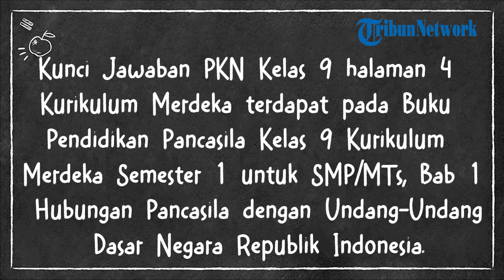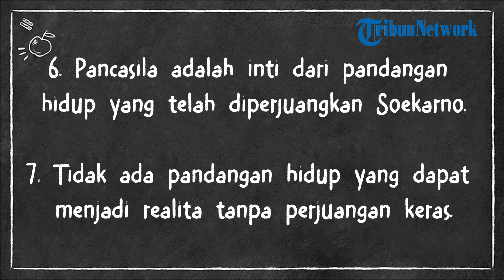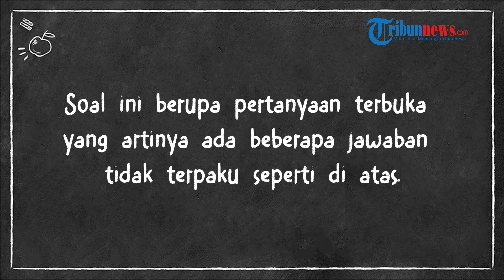PKN Kelas 9 Halaman 4 Kurikulum Merdeka, Isi Pidato Presiden Soekarno, Ayo Membaca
TRIBUNNEWS.COM - Kunci jawaban PKN Kelas 9 halaman 4 Kurikulum Merdeka, Isi Pidato Presiden Soekarno, Ayo Membaca.

Kunci Jawaban PKN Kelas 9 halaman 4 Kurikulum Merdeka terdapat pada Buku Pendidikan Pancasila Kelas 9 Kurikulum Merdeka Semester 1 untuk SMP/MTs, Bab 1 Hubungan Pancasila dengan Undang-Undang Dasar Negara Republik Indonesia.

Tahun 1945, BhinnekaTunggal Ika, dan Negara Kesatuan Republik Indonesia, A. Semangat Pancasila dalam Kehidupan Bernegara.

Artikel berikut, akan menjelaskan kunci jawaban PKN Kelas 9 halaman 4 Kurikulum Merdeka, soal Isi Pidato Presiden Soekarno, Ayo Membaca.

Kunci jawaban PKN Kelas 9 halaman 4 Kurikulum Merdeka Semester 1 ini dapat ditujukan kepada orang tua atau wali untuk mengoreksi hasil belajar.

Kunci Jawaban PKN Kelas 9 Halaman 4 Kurikulum Merdeka
Ayo Membaca

Apa yang kamu peroleh setelah membaca isi pidato Presiden Soekarno di atas?

Tuliskan jawabanmu dengan mengisi tabel seperti contoh berikut.

Isi Pidato Presiden Soekarno

Kunci Jawaban:
1. Pancasila sebagai Weltanschauung (pandangan hidup bangsa).

2. Pancasila membentuk nasionalisme Indonesia

3. Soekarno berjuang demi nasionalisme dan kebangsaan Indonesia.

4. Nasionalisme tersebut harus berlandaskan pada perikemanusiaan.

5. Permufakatan harus mempunyai prinsip sebagai kesepakatan bersama.

6. Pancasila adalah inti dari pandangan hidup yang telah diperjuangkan Soekarno.

7. Tidak ada pandangan hidup yang dapat menjadi realita tanpa perjuangan keras.

8. Keadilan sosial bagi seluruh rakyat Indonesia merupakan cita-cita utama.

9. Kepercayaan kepada Tuhan sebagai bagian dari pandangan hidup.

10. Tidak ada pandangan hidup yang dapat terbentuk dengan sendirinya.

Jawaban tersebut didapat dari penggalan pidato Presiden Soekarno, sebagai berikut:

Sebagai salah satu Proklamator Kemerdekaan Indonesia, Presiden Soekarno menyampaikan pidatonya dengan sangat bersemangat.

Adapun bunyi pidato tersebut sebagai berikut.

“…saudara-saudara, itulah harus Weltanschauung kita. Entah saudarasaudara menyepakatinya atau tidak, tetapi saya berjuang sejak 1918 sampai 1945 sekarang ini untuk Weltanschauung itu. Untuk membentuk nasionalisme Indonesia, untuk kebangsaan Indonesia; untuk kebangsaan Indonesia yang hidup di dalam perikemanusiaan; untuk permufakatan; untuk sociale rechtvaardigheid; untuk ke-Tuhanan. Pancasila, itulah yang berkobar-kobar di dalam dada saya sejak berpuluh tahun. Tetapi, saudara-saudara, diterima atau tidak, terserah kepada saudara-saudara. Tetapi, saya sendiri mengerti seinsaf-insafnya, bahwa tidak ada satu Weltanschauung dapat menjelma dengan sendirinya, menjadi realiteit (realita) dengan sendirinya. Tidak ada satu Weltanschauung dapat menjadi kenyataan, menjadi realiteit, jika tidak dengan perjuangan!”.

(Tribunnews.com/ Muhammad Alvian Fakka)

Artikel ini telah tayang di Tribunnews.com dengan judul Kunci Jawaban PKN Kelas 9 Halaman 4 Kurikulum Merdeka, Isi Pidato Presiden Soekarno, Ayo Membaca,
Penulis: Muhammad Alvian Fakka
Editor: Suci BangunDS

Editor Video: yohanes anton kurniawan